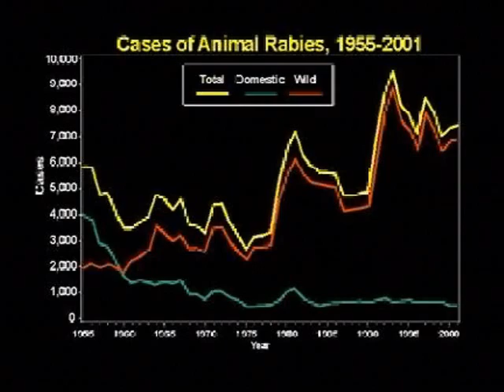Rabies: The Backyard Killer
An informational sketch about rabies. This was produced our freshman year in the Fall of 2004.